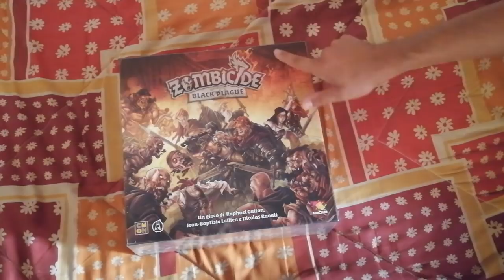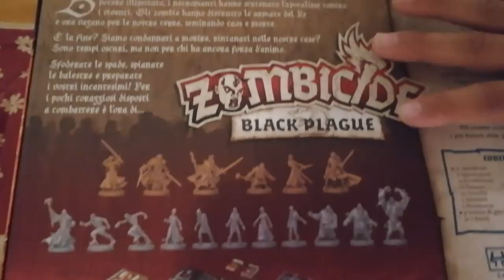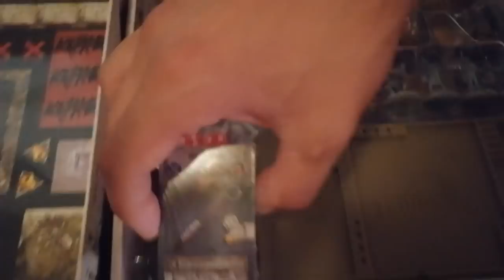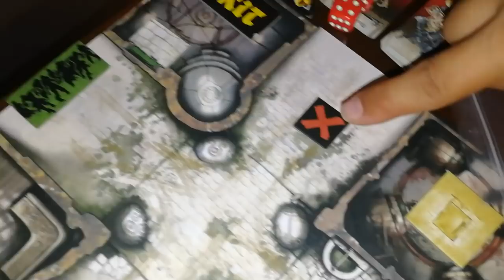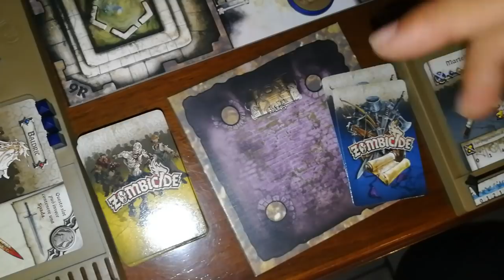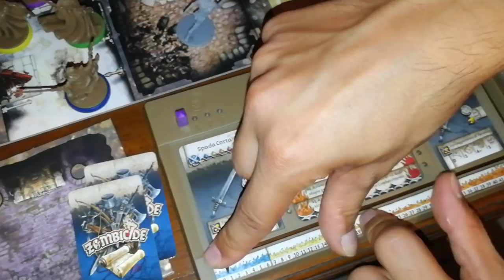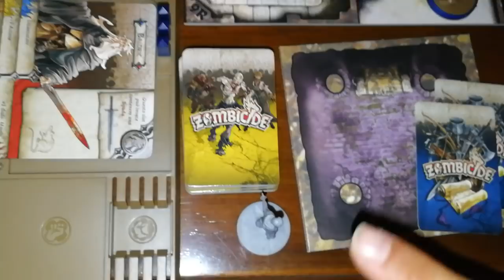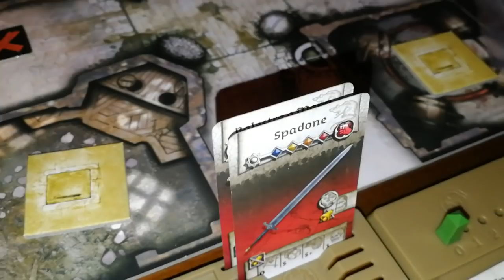Zombicide Boardgame - Black Plague ITA - Cosa ne penso?